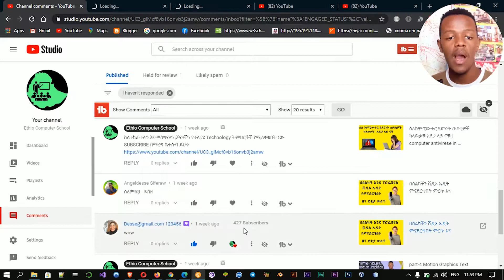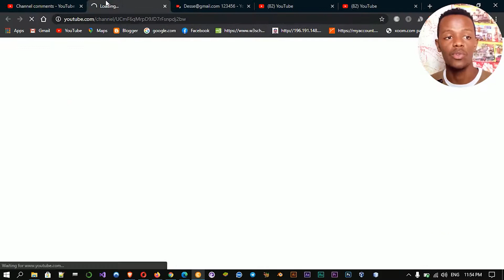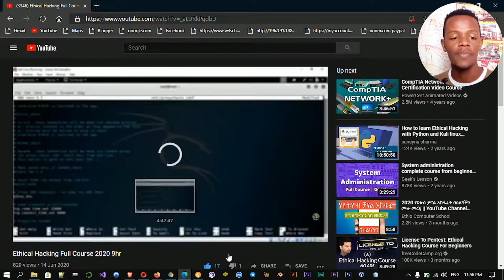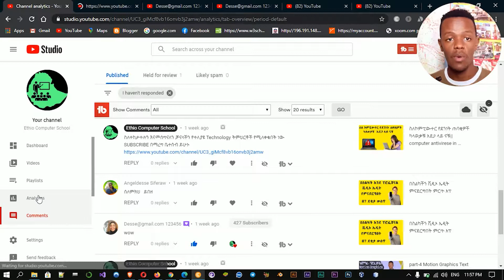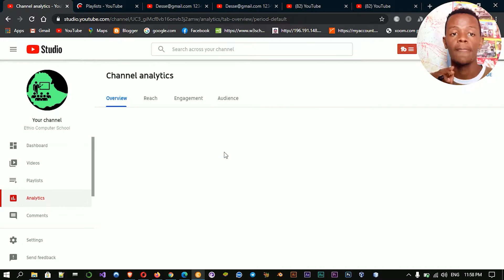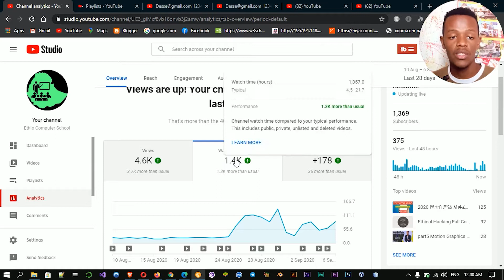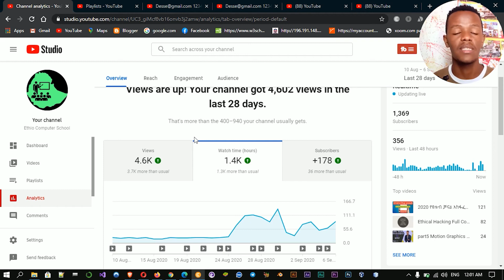1000 ሰብስክራይብ እና 4000 ሰአት በ1 ወር ውስጥ 1000 sebscribe and 4000 hours in 1 month 2022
1000 ሰብስክራይብ እና 4000 ሰአት  በ1 ወር ውስጥ  1000 sebscribe and 4000 hours in 1 month 2022

How to get watch hours on YouTube

youtube monetization
4000 hours watch time
1000 ሰብስክራይብ እና 4000 ሰአት በ1 ወር ውስጥ ምናገኝበት መንገድ
1000 ሰብስክሪብ
ዩቱብ ሰብስክራይብ
የዩቱብ ሰአት ለመጨመር
4000 ሰአት
ዩቱበ ሰብስክራይብ ለማሳደግ